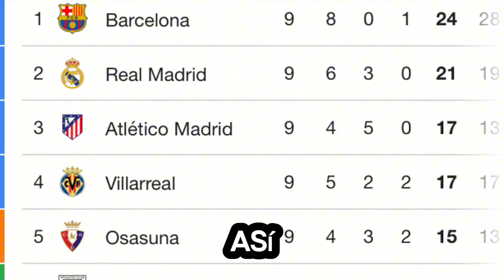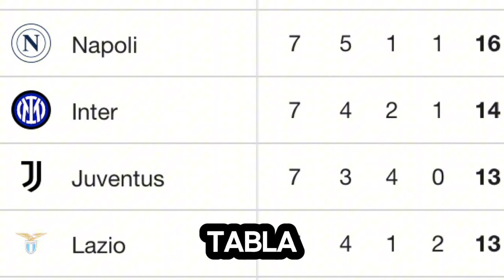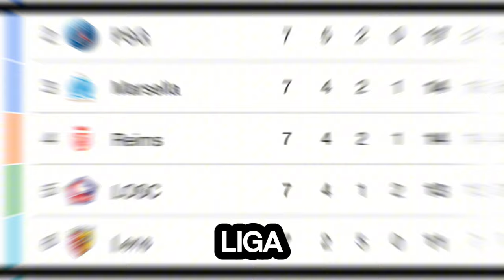¡ASÍ VAN LAS 5 GRANDES LIGAS DE EUROPA!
¡BUENAS NOCHES, DAMAS Y CABALLEROS! En el video de hoy vamos a aprovechar que estamos en parón FIFA, para revisar como van las 5 grandes ligas de Europa, en lo que llevamos de temporada. Vamos a ver quiénes son los lideres, los equipos más destacados, las sorpresas y las decepciones.